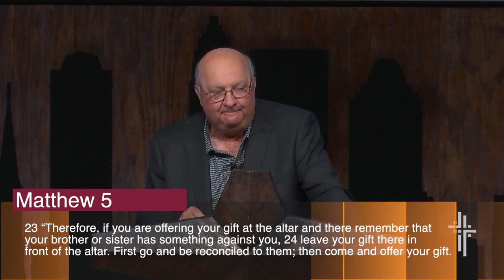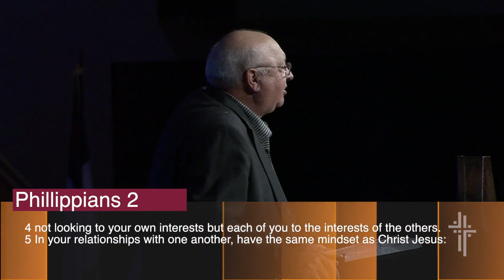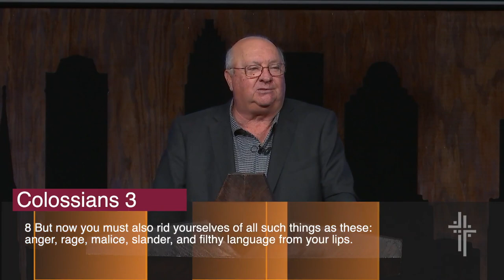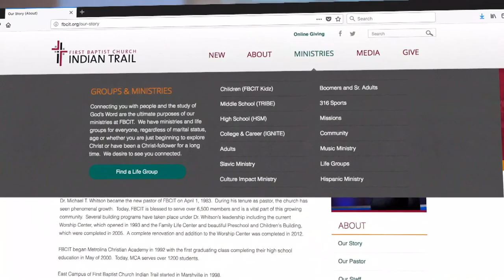The Priority of Practicing Peacemaking